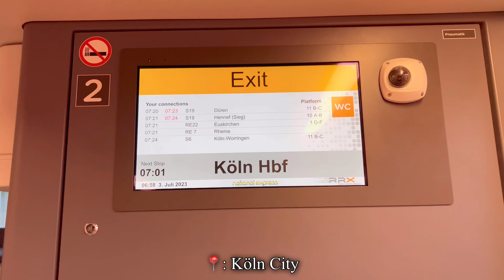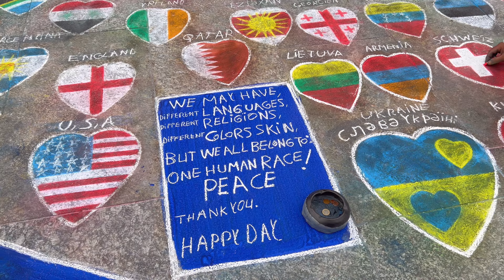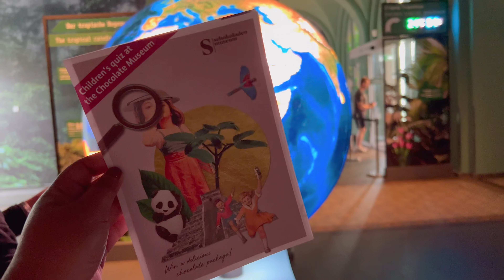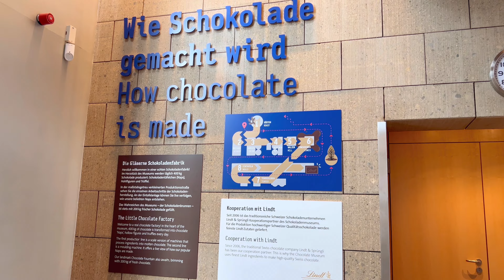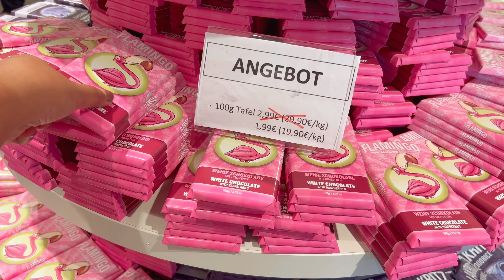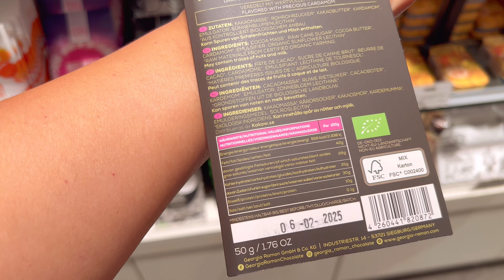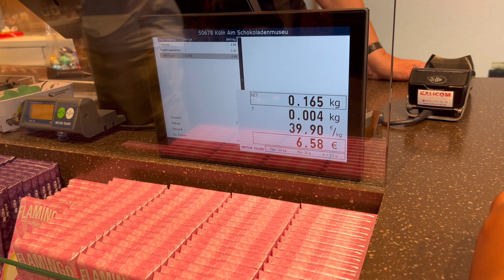Köln Travel Vlog🇩🇪